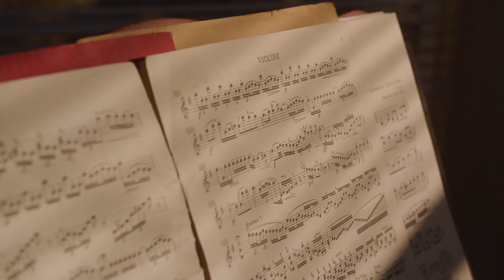Meet the collector: Peter Collins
Our art-lovers reveal the emotional reasons why they collect art!

Meet Peter; who tells the story of his life through the artworks he has collected along the way. Peter feels art connects him to his husband when they both travel with work. Peter invited us into his home to tell us more...